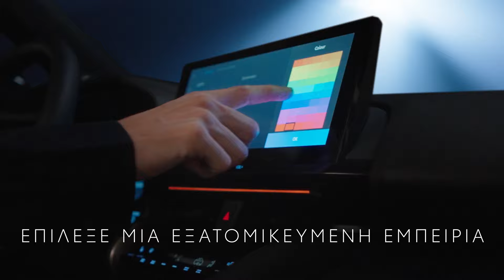Νέο Toyota C-HR | Seamless Intelligence